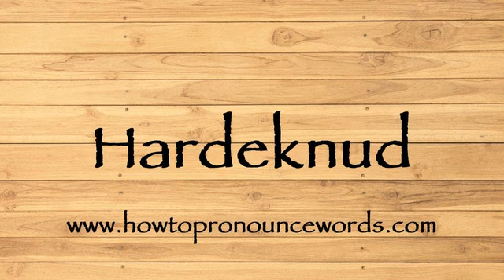How To Pronounce Hardeknud ? How To say Hardeknud New Video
To learn about "how to pronounce Hardeknud in american english" topic , please

Our video is all about "how to say Hardeknud in english" subject   but we   try to cover the   subjects:

-how to pronounce Hardeknud in english

-how to pronounce Hardeknud in british english

-how to pronounce Hardeknud correctly

Take a deep breath and see the following video about how to pronounce Hardeknud in english

how to pronounce Hardeknud in american english is a WARM subject and I did my best to produce a YouTube video around this subject

That brings me to the end of the video, however if you desire more complimentary "how to pronounce Hardeknud " pointers, visit our